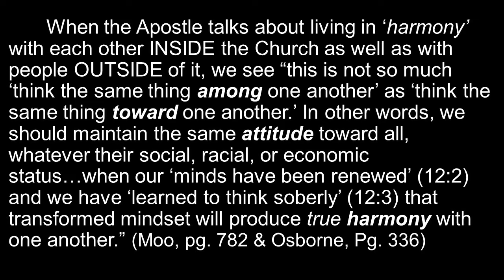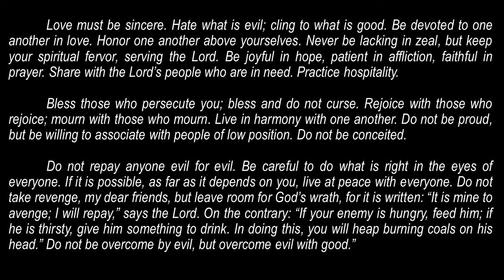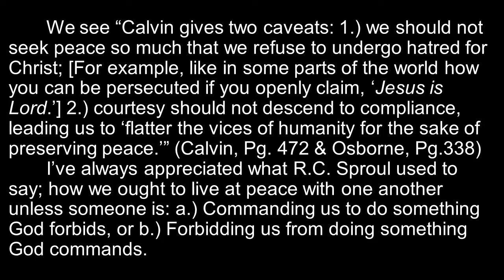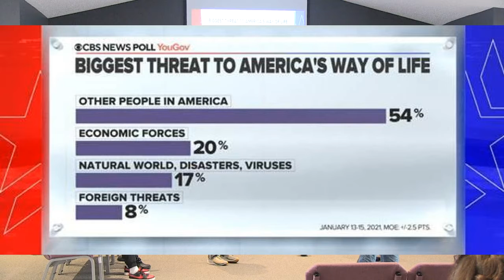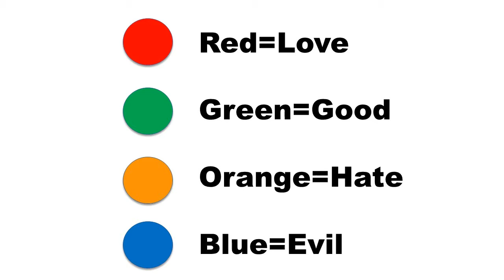Sermon for ReDiscover Church: Pt.3 for Romans 12:9-21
After a short break, we return to our Series called ReDiscover Church. Looking at the Letter the Apostle Paul wrote to the Church of Rome we see a list of commands to help us invest in the relationships we have with people both inside and outside of the Covenant Community. This can be challenging when we live in a hyperpolarized nation where people often view each other as enemies. Yet Christ’s command is still to ‘love, as He loved us,’ even when people ‘hurl’ evil towards us.